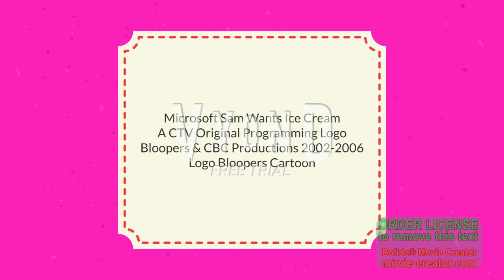Microsoft Sam Wants Ice Cream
Made With Fakeyou AKA Vocodes
Also This Skit Was Inspired By A Hit 20th Century Fox Animated Television Series
If You Wanna Check It Out